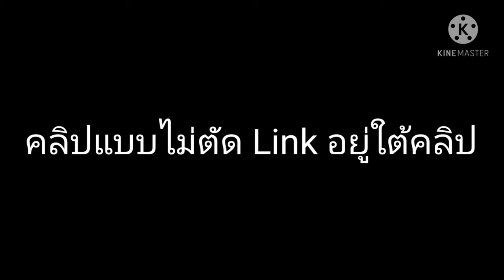Speedrun 2 รุม 1 ฝันร้าย :